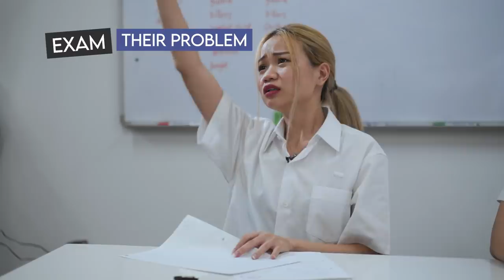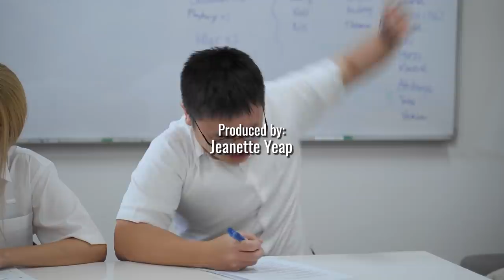Their Problems VS My Problems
A problem is a problem, don't discriminate!

Starring:
Keiji @Umeandhara